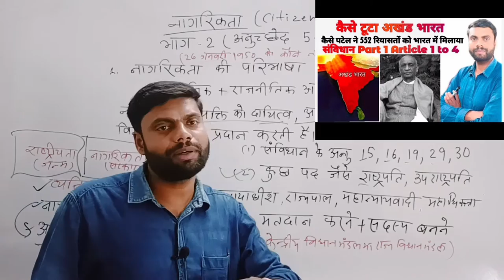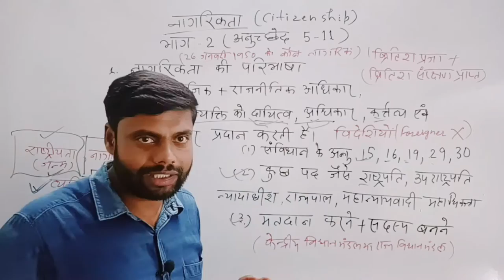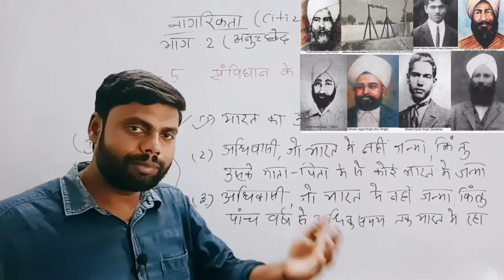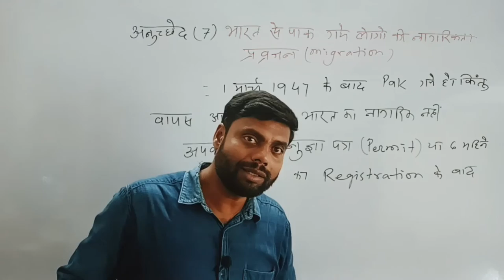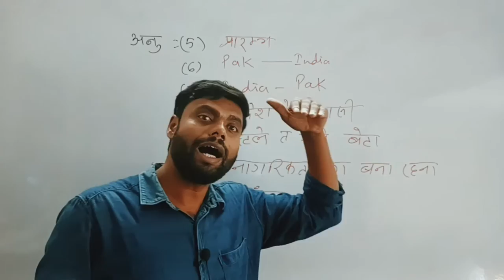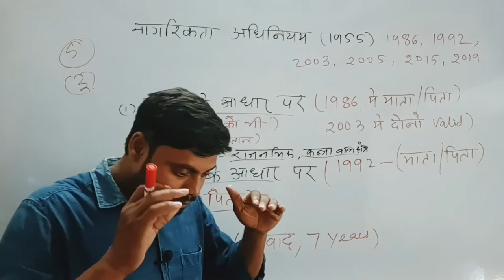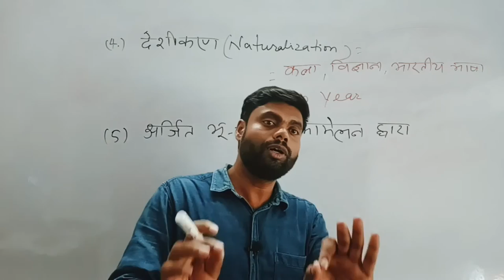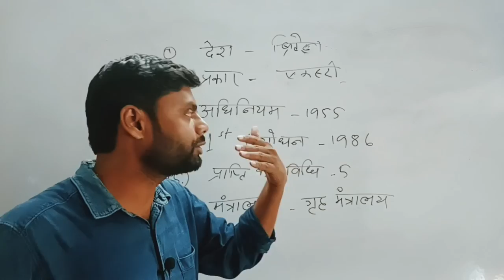भारतीय-नागरिकता | Citizenship of India |Article 5 to11 | Constitution Part 2 |Citizenship Act 1955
economic 3